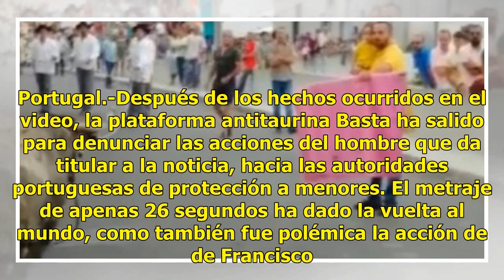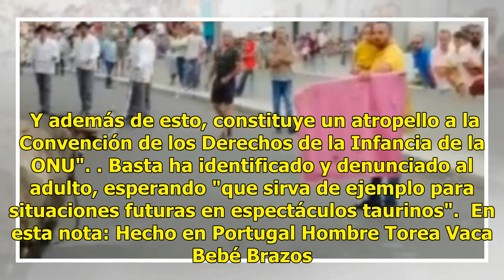Indignante: Padre torea a vaca con su bebé en brazos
Portugal.-Después de los hechos ocurridos en el video, la plataforma antitaurina Basta ha salido para denunciar las acciones del hombre que da titular a la noticia, hacia las autoridades portuguesas de protección a menores. El metraje de apenas 26 segundos ha dado la vuelta al mundo, como también fu...